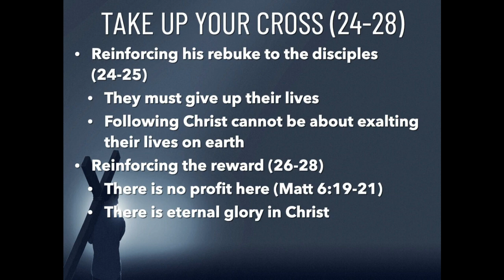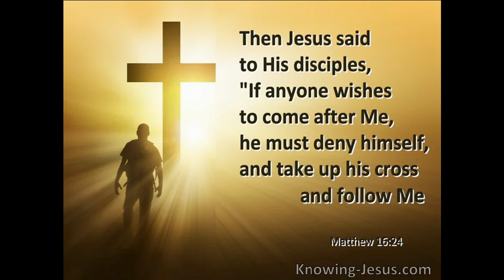AUGUST 11 THE GOSPEL